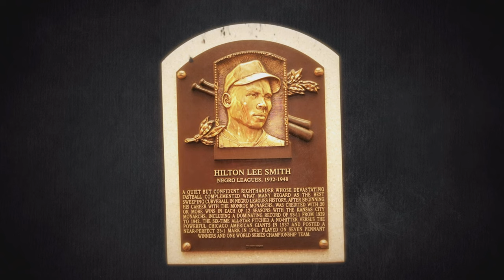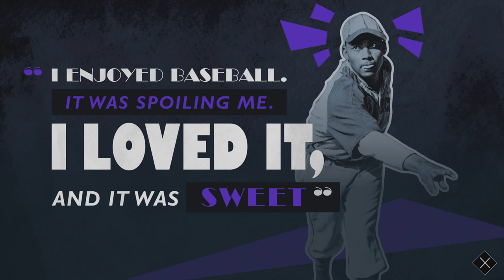MLB The Show 23 (PS5) - Hilton Smith Storylines Gameplay